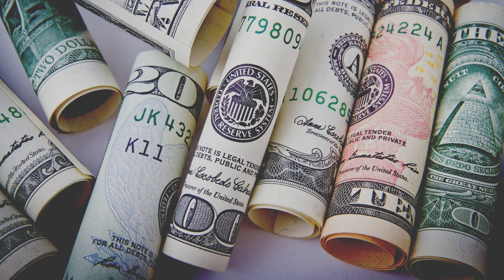[FREE] drake type beat 2022 - "RICH LIFE" 💰💰